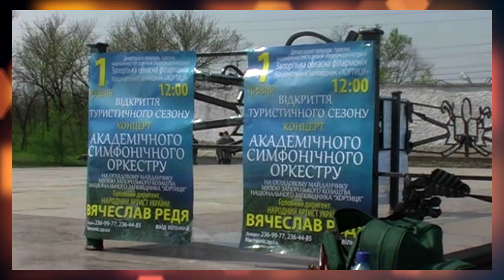Первого мая. Открытие туристического сезона. Запорожский академический симфонический оркестр. 2015.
Первого мая. Открытие туристического сезона. Запорожский академический симфонический оркестр 1.5.2015
Дела давно минувших дней.  Уже почти ретро. Всех с праздником первого мая!